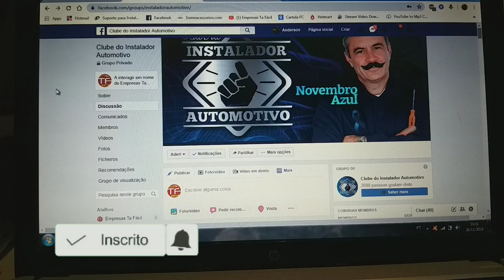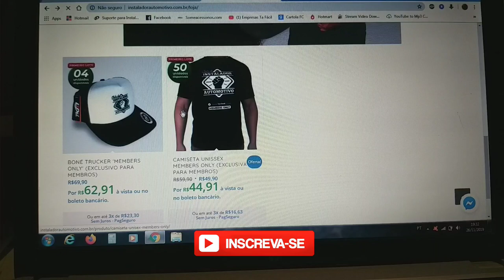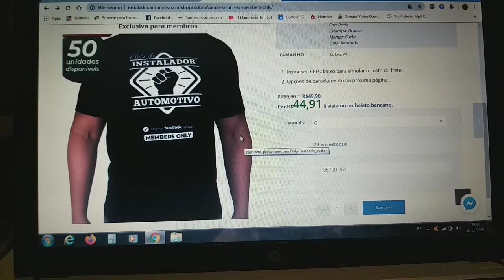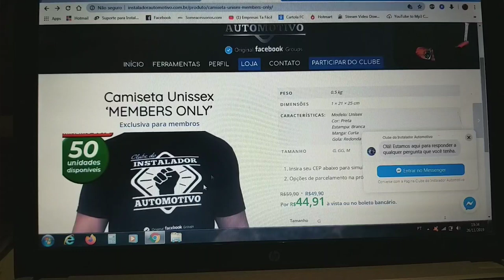Camisa e boné do Clube do Instalador Automotivo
E ai galera , vc que deseja adquirir uma camisa ou boné do Clube do Instalador Automotivo basta clicar no link do site ➜ e adquirir , usando o cupom de desconto EMPRESAS TA FÁCIL para ganhar + descontos da sua compra .
Se vc é instalador , lojista ou autônomos do setor de som e acessórios venha participar do Grupo no Facebook ➜